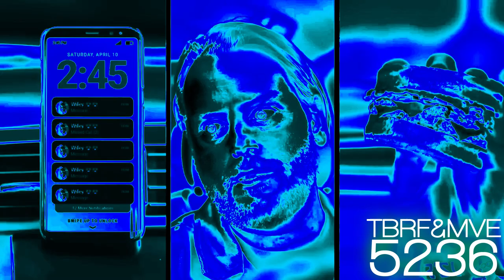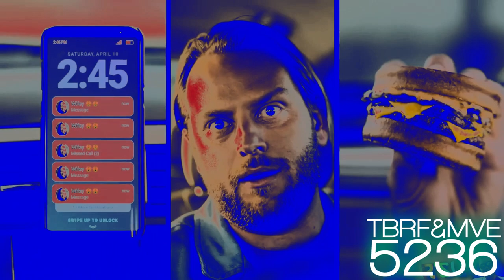Break From The In Laws - Melts Effects^2